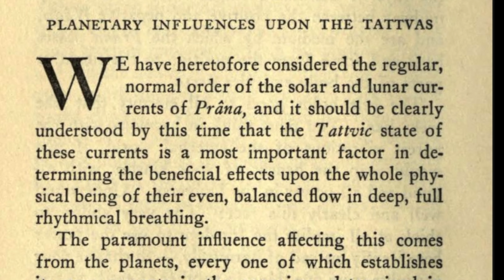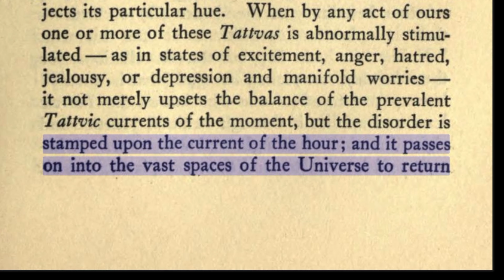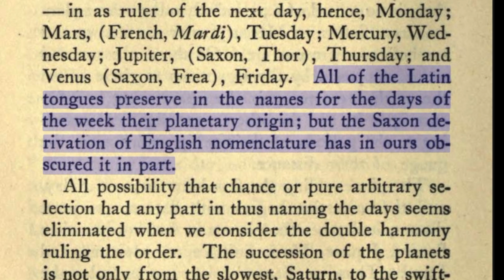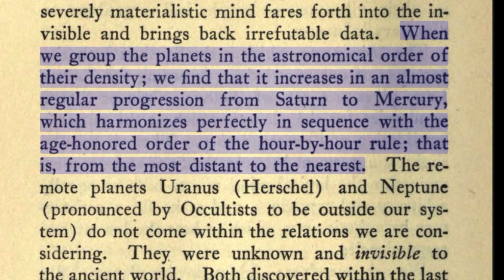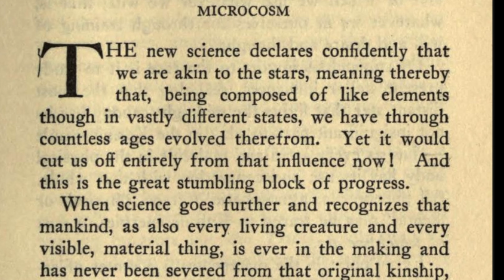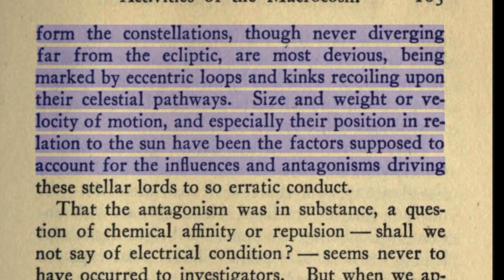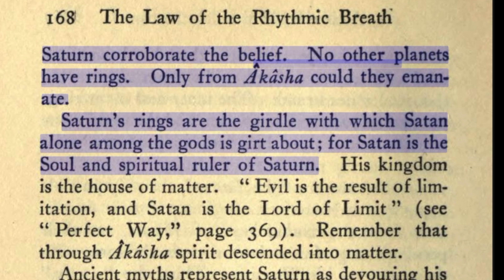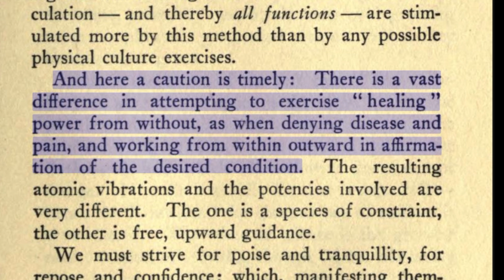Rhythmic Breath Part 8 | Macrocosm | Universal Game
🪐 The Cosmic Symphony of Prana 🪐

The previous chapters have laid the foundation for understanding the rhythmic flow of solar and lunar currents of Prana within the human body. By now, it's clear that the Tattvic state of these currents holds paramount importance in maintaining the overall well-being of our physical being. 🌞🌛🌬️

🪐 Planets: Cosmic Conductors of Influence 🪐

Enter the planets, the celestial orchestrators of influence! Each planet, nestled within the vast firmament, establishes its own currents within the human organism. The strength and nature of these currents, influenced by planetary positions and their interrelations, create the individualized Prana unique to each person. This phenomenon corroborates astrology's claims regarding planetary impacts at the moment of birth on one's life and character. 🌠🌍

🪐 Seven Tattvic Life-Currents 🪐

Seven life-currents, intricately corresponding with the planets of our solar system, flow around the spinal Chakras. These Chakras mirror the divisions of influence found in the heavenly signs of the Zodiac. The simultaneous flow of multiple currents over the same nerve and Chakra is akin to varying electric currents coexisting on a wire without interference. However, each Tattva is more active in specific Chakra divisions based on the planetary influence's Zodiacal position. The vibrations of the microcosm align with those of the macrocosm. 🌌🌍

🪐 Tattvic Modifications of Prana 🪐

Understanding the Tattvas as modifications of Prana, it becomes apparent that these currents remain harmonious in the body and beyond when nature is serene. They only succumb to disruption during planetary or Tattvic alignments with external disturbances, such as human errors, emotions, and actions. Remarkably, this reveals the dynamic power of thought, capable of manipulating and disturbing these forces while also transcending them. The human will, often perceived as perilous, ultimately empowers individuals to conquer physical afflictions. 🤯💪🌊

🪐 The Spiritual Power of Choice 🪐

While some may perceive these realms of power as a sealed book, they remain accessible solely to those directed by the soul's will. This governing will, guided by thought, selects the right path, elevating consciousness to higher planes of harmonic vibrations. The human instrument is thus finely tuned to purer and loftier influences, with the potential for transcendence. 🧘‍♀️🌌

🪐 The Ocean of Thought-Vibrations 🪐

An immense ocean of thought-vibrations perpetually washes over our minds, seeking resonance. This explains how similar thoughts can simultaneously manifest in multiple minds under the same Tattvic influence. While planetary (Tattvic) influence shapes the thoughts and actions of those in receptive conditions, the power of choice remains ours. Free will, both a peril and a blessing, grants us the means to combat physical adversities, emphasizing the importance of ethical training and the education of the will. The battle between good and evil highlights the superior force of positive, upbuilding vibrations. 🌊🧠🌟

🪐 Tattvic State Determined by Planetary Currents 🪐

Intriguingly, the Tattvic state of Prana within each human being hinges on the position and strength of the localized currents. The colors in various plexuses fluctuate as the Tattvic currents change, influenced by the flow of Pranic energy. The state of Prana, whether positive or negative, modifies the prevailing color. Negative Pranic currents are associated with pure white, while positive currents carry a rose-colored tinge. This corresponds harmoniously with the coloration of nerves, with sensory nerves being bluish-white and motor nerves having a reddish-grey hue. The prevalent Tattva imparts its distinct shade, and any abnormal stimulation of these Tattvas disrupts the current balance, leaving a lasting imprint on the body's energy flow. 🌈🌬️💡

🪐 The Root of All Disease 🪐

A pivotal understanding emerges: all diseases stem from imbalances in the positive and negative Pranic currents and the normal Tattvic flow. Imprudent actions and emotions can provoke such irregularities, and the soul's combat against this disruption is where spiritual growth finds its roots. 🍃🌿🤕

🪐 The Healing Power of Pranic Control 🪐

As we close this chapter, it becomes evident that gaining mastery over Prana and its Tattvic currents is not merely a matter of personal development but a journey towards spiritual elevation. By recognizing the delicate dance between planetary influences and the microcosm, we unearth a profound connection between the self and the cosmos. It is in this unity that the power of Pranic control finds its fullest expression, offering not just physical well-being but the promise of spiritual transcendence. 🌬️🧘‍♂️🌌